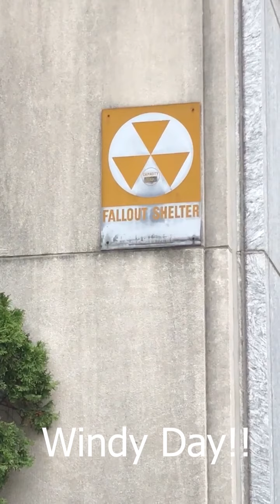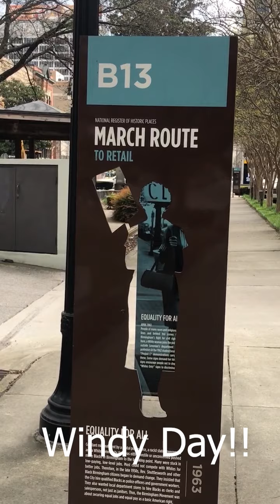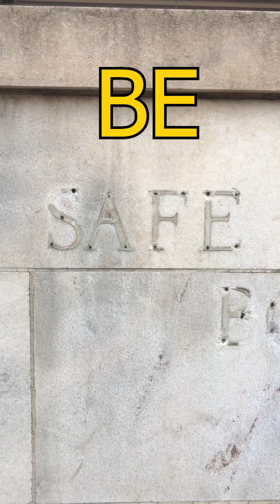Class Video 2 (2020)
The second video showing local art for my KSU students during the coronavirus pandemic. This takes place in Birmingham, Alabama. I filmed this early on, before I started to take more precautions, such as wearing a mask.